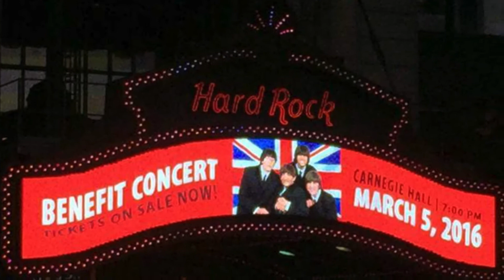A Note from SYTA's President Terry Valentine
SYTA President Terry Valentine catches you up on what's been happening this year and what you can expect in August at this year's 20th Anniversary SYTA Annual Conference.